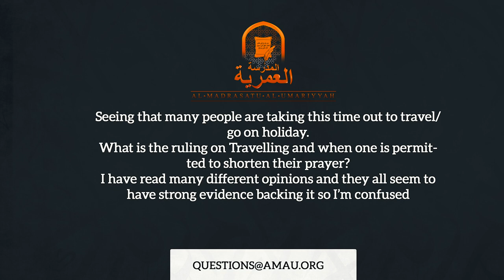A Summary of Everything You Need to Know About Travelling and Shortening Your Prayers || AMAU Q&A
BarakAllahu feekum.